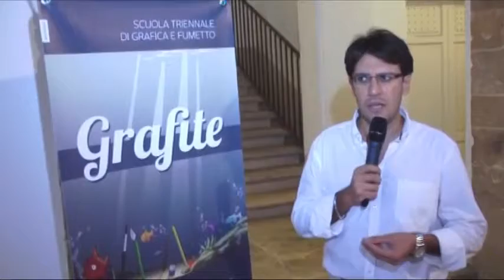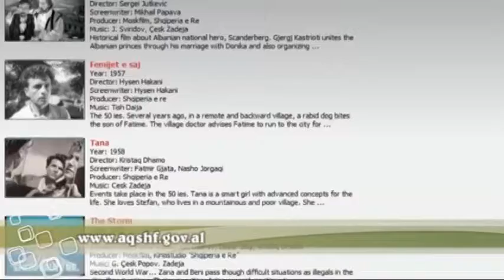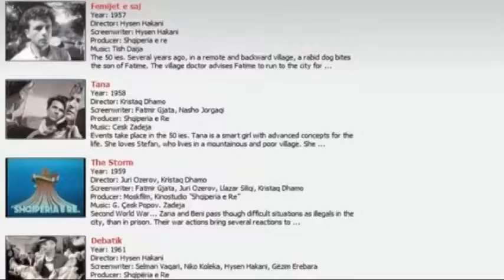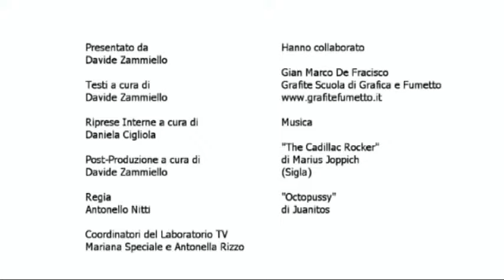buvisc tv - 2° puntata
secondo appuntamento con buvisc tv. si parla del film L'illusionista proiettato a Taranto nei locali del Palazzo Galeota, del laboratorio di fumetti a cura di Grafite la scuola di fumetti di Taranto e del prossimo appuntamento con Honeymoons.